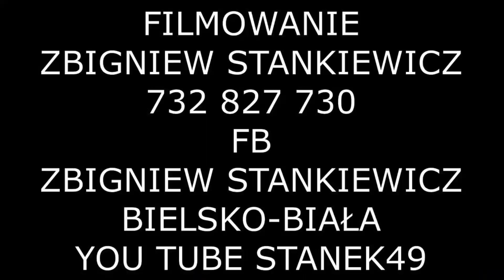STANEK49 KAPELA HAJA/VI FOLK DAY/ E.JASIŃSKI, K.JURASZ, S.LEGUT i BASY/ WĘGIERSKA GÓRKA 18.07.2021